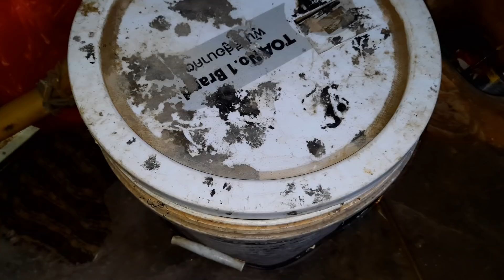ย่างหมึกกล้วย น้ำจิ้มซีฟู้ดรสเด็ด กับแกล้มยามแลง วิถีคนนอนนา